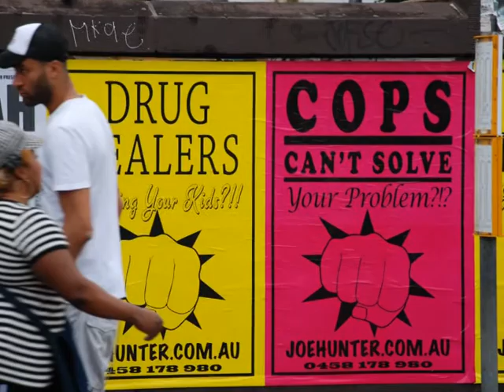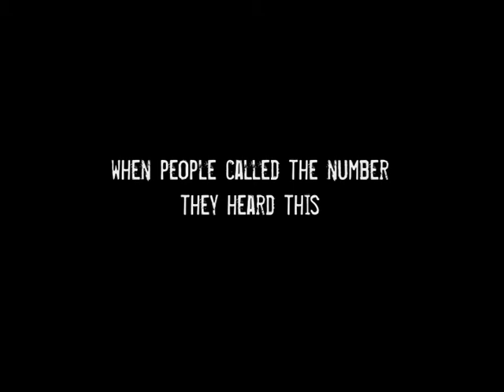joehunter_case_study.mpg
Joe Hunter Case Study